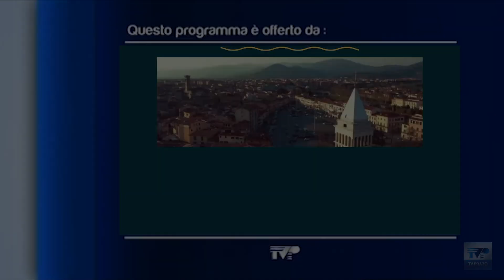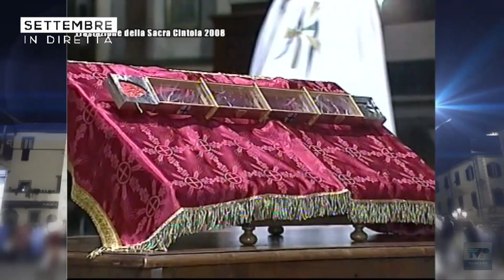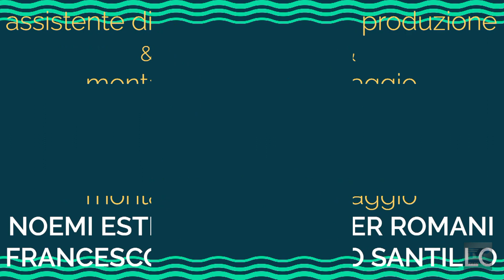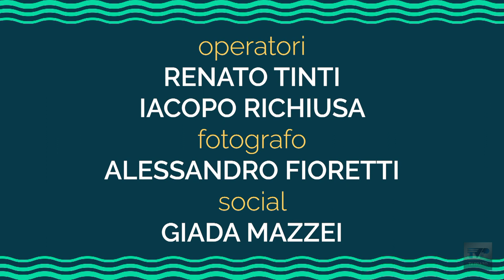Settembre in diretta del 07/09/23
Nono appuntamento con "Settembre in Diretta": dal Chiostro di San Domenico per incontrare i sindaci delle città gemellate con Prato